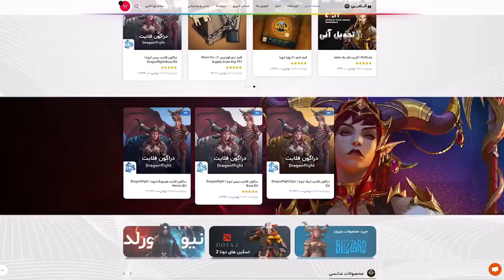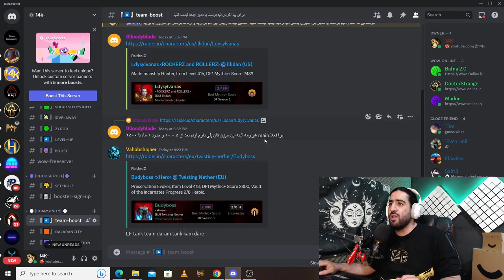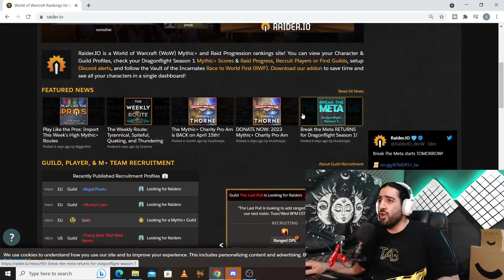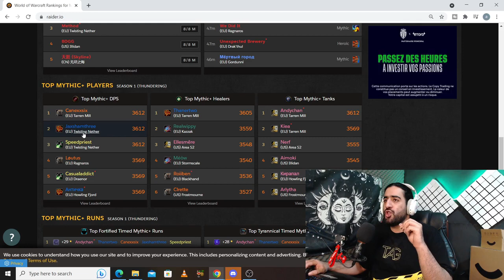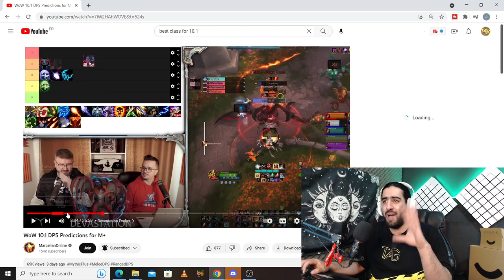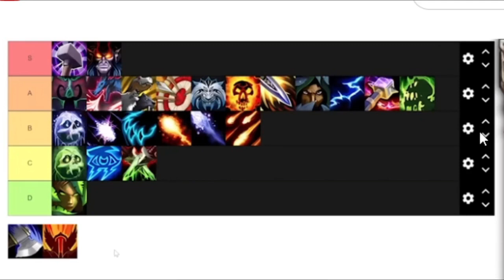بهترین کلاس های سیزن 2 دراگون(اخبار بوستری)/dragonflight 10.1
بهترین کلاس های سیزن 2 دراگون(اخبار بوستری)
world of warcraft  dragonflight 10.1 season 2